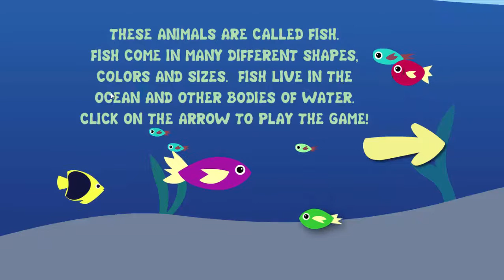Cool Math Games For Kids: Learn about animal ocean find count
For kids learn about animal ocean find count have fun with nice looking animation